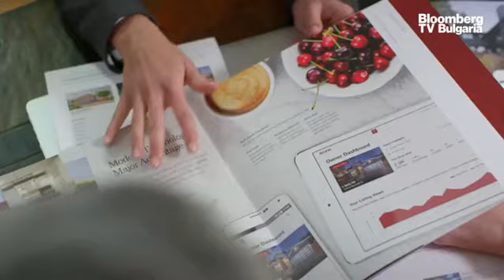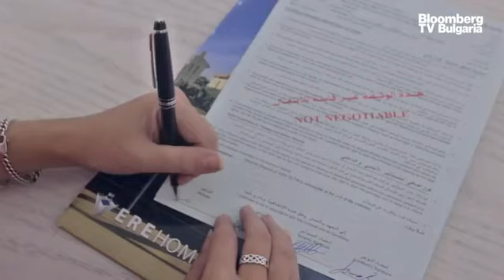Във Варна вземат по два депозита от украинските наематели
Собствениците на имоти във Варна вземат по два депозита от украинските наематели, за да се предпазят от евентуални рискове - неплащане на разходите за консумативи, неплащане на наеми и щети в апартамента. Това обясни Кристина Кръстева, маркетинг мениджър в агенция „Явлена“-Варна, в предаването „ИмоТиТе“ с водещ Христо Николов.

Стандартната практика на наемния пазар на жилища в България е при подписване на договор да се плаща 1 месечен наем + 1 депозит (обикновено в размер на наема). С депозита собственикът се подсигурява, в случай че наемателят остави неплатени сметки или причини щети по имуществото.